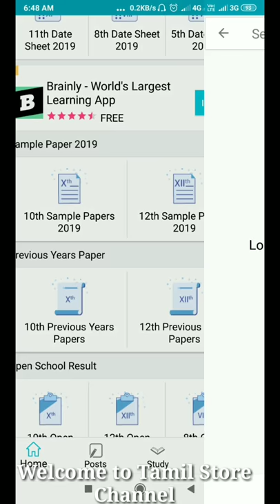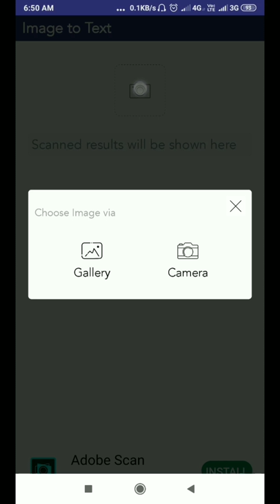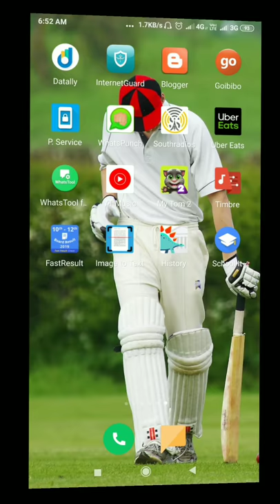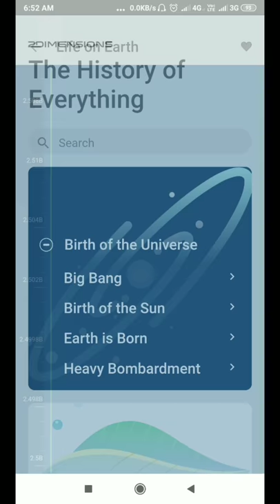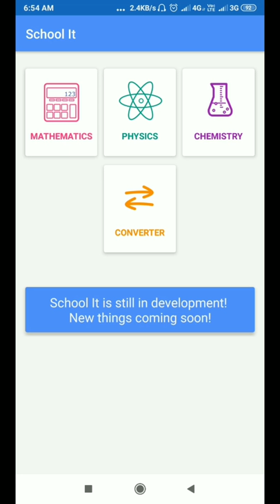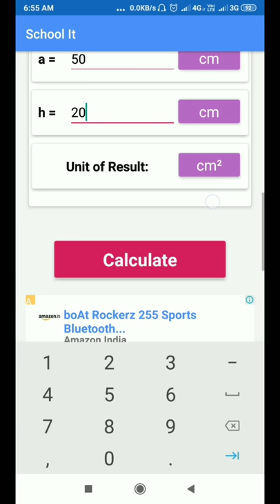முக்கியமான Top 4 Android Apps | Important for Students | store | in Tamil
முக்கியமான அண்ட்ராய்டு ஆப்ஸ்,